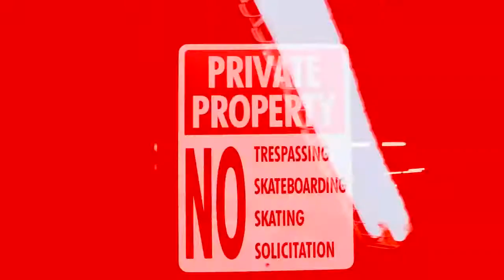Money Made Slim - Betray Me [Official Music Video]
"Betray Me" is a Single from "The Phoenix 2: 19th Ave & Glendale"
Available Now On HNHH "Blacc America" Coming Soon!
Directed & Edited By: We$